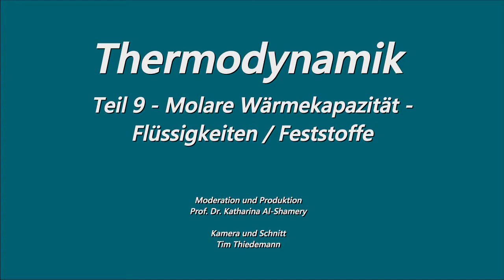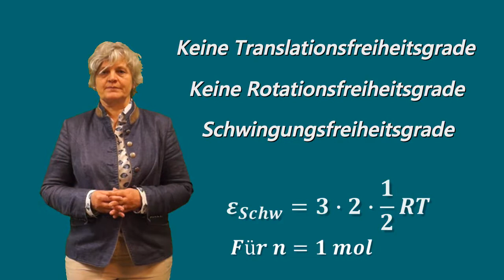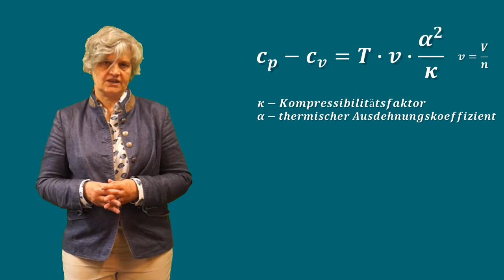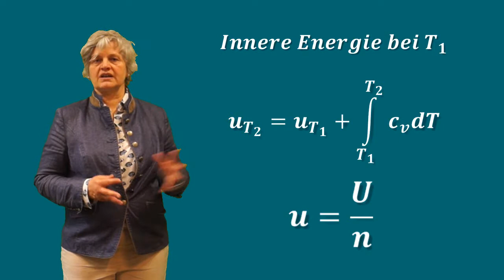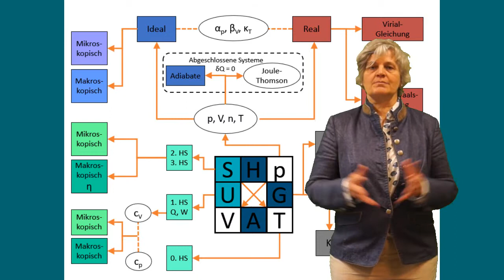Lehrvideo Thermodynamik Teil 10 Molare Wärmekapazität - Flüssigkeiten, Feststoffe